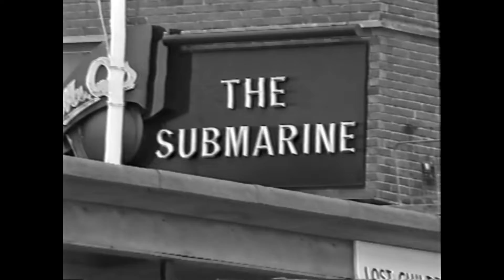Submarine: Houdini (Live Rehearsal) (C) Clarke/Dean/Gelder/Marklew 'Submarine' 1998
Recorded live at Pete's Pad/Total Audio recording studio, Cleethorpes, June 1998. Unfinished and unrecorded, except for this live rehearsal version.

Video recorded (1990s camcorder), by Martin Handsley.

'Houdini': Written, arranged, produced and performed by Submarine.

Submarine are:
Peter Clarke - Bass/Keyboards/Engineer
Scott Dean - Drums
David Gelder - Lead Guitars
Paul Marklew - Vocals

Submarine formed in the North East Lincolnshire coastal town of Grimsby in October 1995. In the fall of 1997, the band took up residency in the well-loved, 16-track, analogue recording studio 'Pete's Pad/Total Audio', on Cambridge Street, Cleethorpes (sadly, no longer there). The 'Men In Black' (as the local press liked to call them), wrote, rehearsed, recorded and played live extensively throughout 1998, their most productive and successful year.

Their critically acclaimed original material caught the attention of multiple record labels, publishers, managers and music industry lawyers - most notably the head of The Band Register, one Peter Whitehead, who became their mentor until the Summer of 1999, when the band called it a day.

These songs are the legacy of the combined talents and the incredibly prolific 4-years Scott, David, Peter and Paul spent together. Presented with a montage of photographs and Submarine ephemera of the time (that logo is still a killer), they hope - almost 25-years on - that you still find their music relevant today.